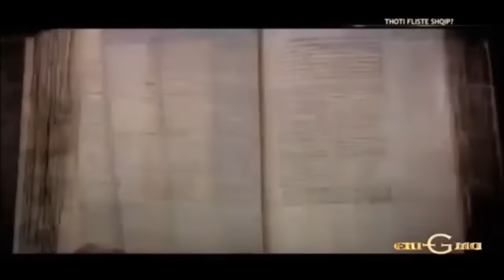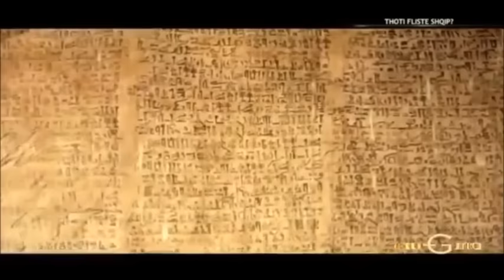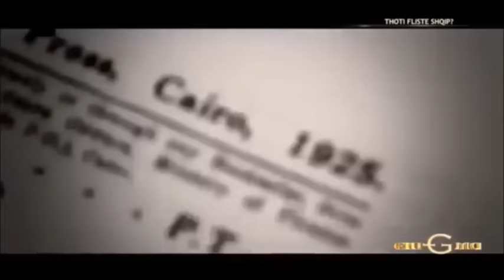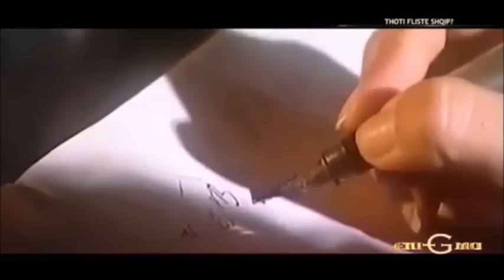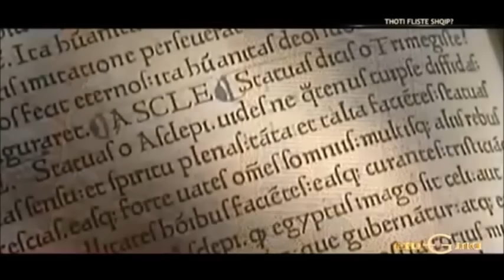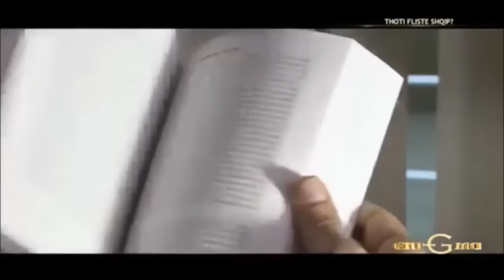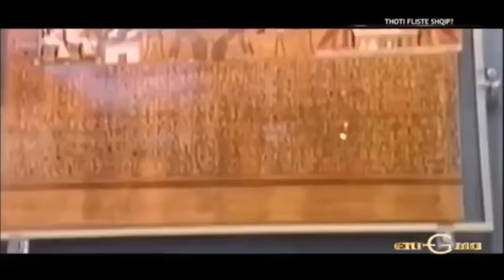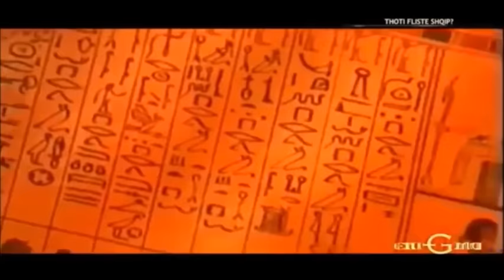Thoti fliste shqip !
Sipas mendimit të Catapanos, shqipja, më drejtë, ilirishtja, po u flitka më se 12000 vjet, ndërsa sipas Horald Whitehall-it, profesor i linguistikës anglo gjermane në universitetin Indiana (SHBA), shqipja është dega më e vjetër e trungut të familjes së gjuhëve indoevropiane. Si e tillë, ajo nuk është degëzuar më tutje, por ka mbetur si gjuhë e parë dhe e vetmuar.
Kemi lexuar dhe dëgjuar për hieroglifet e egjiptianëve të lashtë, të cilët si skalitje të shenjta, janë krijuar para 4000 vjetëve para e.s., por deri në ditët tona, nuk kemi ditur se hieroglifet egjiptiane kanë domethënie shqipe. Këtë dukuri na e zbuloi filologu Giuseppe Catapano në veprën e vet "Thoti - Tati fliste shqip".

Po kush ishte THOT - i ? THOT-i (ose TOT-i) (lat., gr. Thoth; egjip. Tehuti) ishte perëndia e mësimit, e shkathtësisë së të shkruarit, e shkencës dhe e magjisë së egjiptianëve të lashtë; pastaj ishte matës i kohës dhe zbulues i numrave dhe përpilues i hieroglifeve. Ai përshkruhej si qenie me trup të njeriut e me kokë të ibisit, përkatësisht të shqipes (shqiponjës). Ndërkaq, sipas Giuseppe Catapanos, Thot-i, i cili e "fliste shqipen", i përpiloi hieroglifet, alfabetin fonetik të egjiptianëve të lashtë, duke u mbështetur në gjuhën e vet amtare" - në gjuhën shqipe.